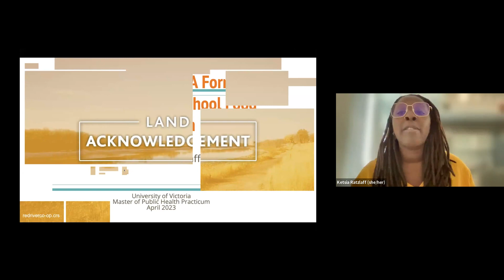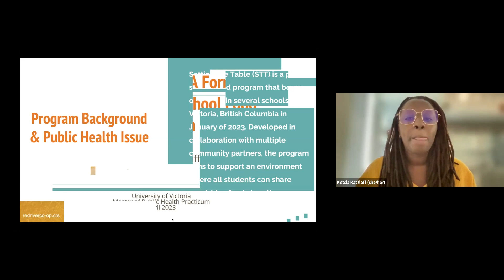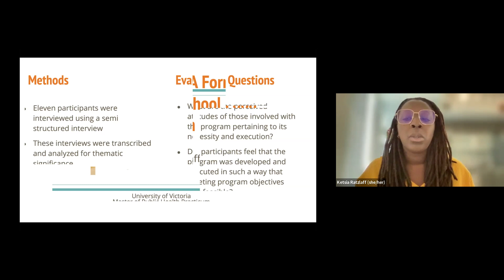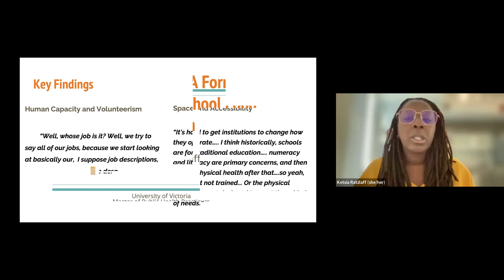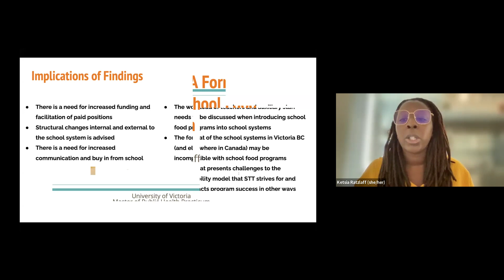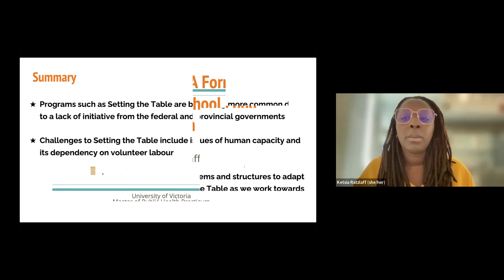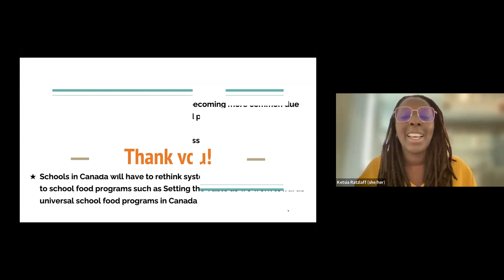Ketsia Ratzlaff - PHSP Culminating Conference 2023